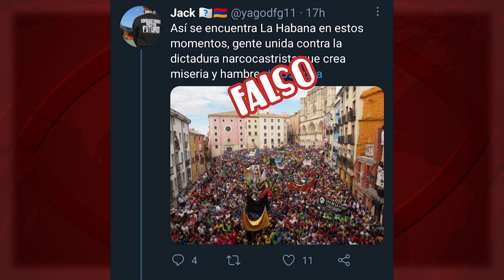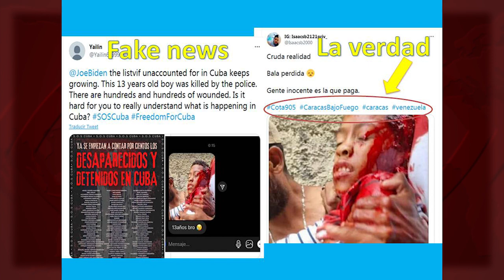Laboratorio fotográfico de la protesta en Cuba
¿Qué vemos en los medios de comunicación “serios, objetivos e independientes”? Una sistemática suplantación de identidad en sus fotografías, con un denominador común: población favorable a la Revolución –mayoría social en el país- aparece como contraria a ella.